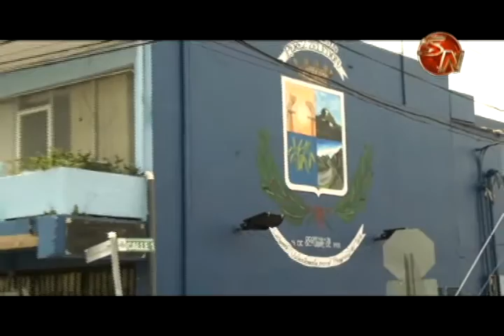Empleado de la Municipalidad de Pérez Zeledón perdió la vida tras grave accidente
Mario Hernández perdió la vida tras sufrir un grave accidente la noche del lunes en las cercanías del Colegio La Asunción.